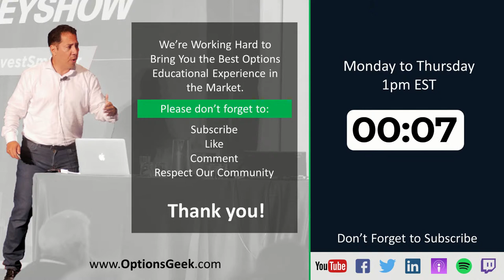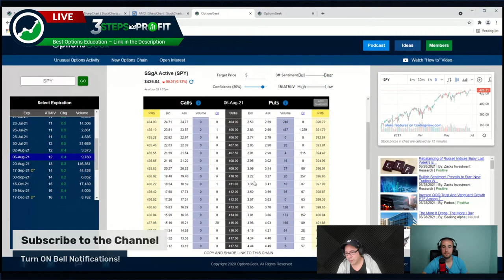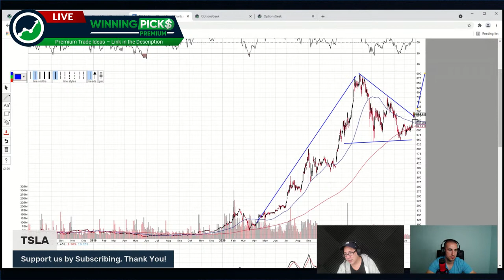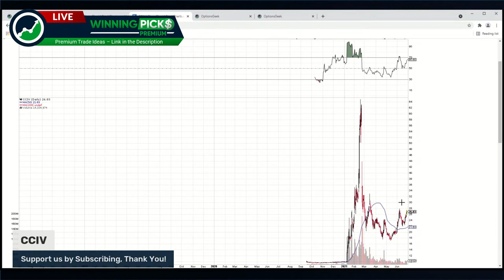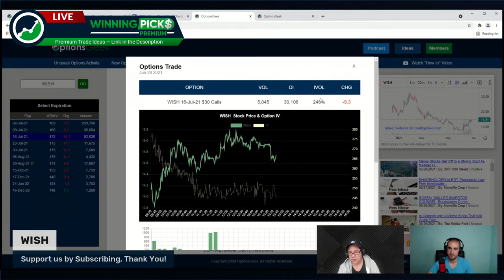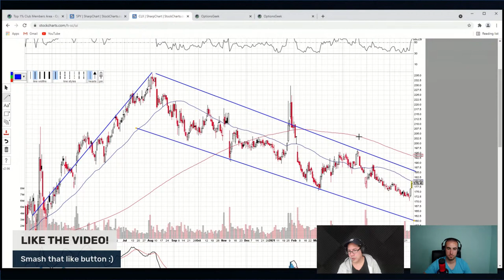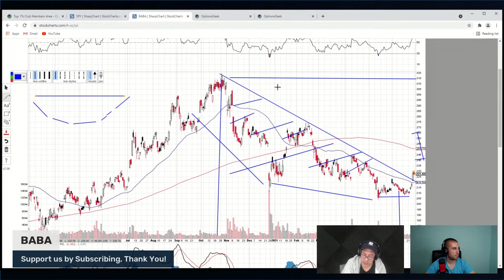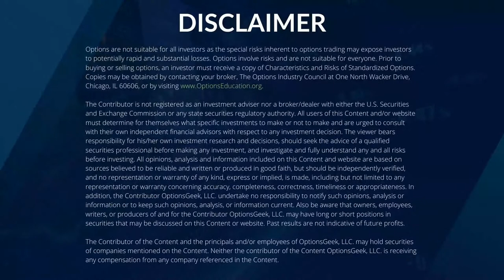Live Trade Ideas: WISH Stock about to EXPLODE? NIO Stock Event, TSLA, CCIV, WKHS & More (WPP Ep. 99)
Watch live trade ideas analyzing the stock market and various unusual options activity stocks and options. Top Options trading expert Felix Frey walks you through the stock analysis for stocks and options using options screener tools. This discussion can also be used by those day trading CLX, BYND, WKHS, AMD, TAL, GPS, RCL, AAPL, EA, ATVI, VIAC, CCL, NIO, TSLA, CCIV, WISH, NRG & LVS stock and Options.

⌛ Timestamps ⌛
0:00 - Introduction
3:28 - SPY Hedge
10:07 - ROKU Stock
10:52 - AMD Stock Aggressive Call Buying in July... Do THIS Instead
16:04 - EV Stocks Making Moves | NIO Stock Event | TSLA Call Spread | CCIV & WKHS
33:06 - Can WISH Stock Really Trade $40?! | Easy Way to Play It
38:13 - Winning Pick$ Options Trading Newsletter
43:29 - CLX Stock
46:46 - NRG Stock
48:57 - Apple Stock Looks Explosive HERE | Target Stock Price | How to Play It
53:09 - BABA Stock
55:47 - EA & ATVI Stock
1:00:13 - LVS Stock
1:02:51 - MLCO Stock

The WINNING PICK$ podcast helps investors uncover the best trade ideas in the market every single day.